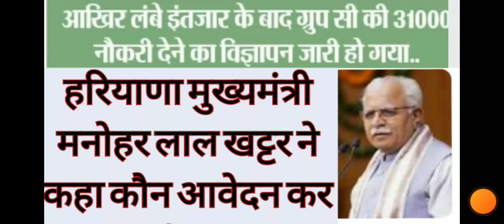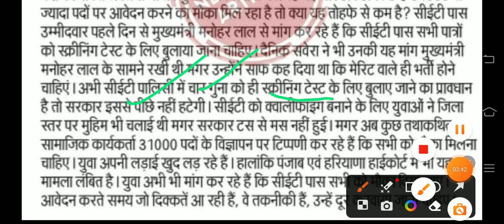हरियाणा मुख्यमंत्री मनोहर लाल खट्टर ने क्या कहाGroup सी के पदों के बारे में कई कौन आवेदन कर सकता है?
than update kvs exam update 2023#kvs interview notice?💯🤔HPSC screening PGT update hpscupdate#(‎@poonamjooncommerceclasses